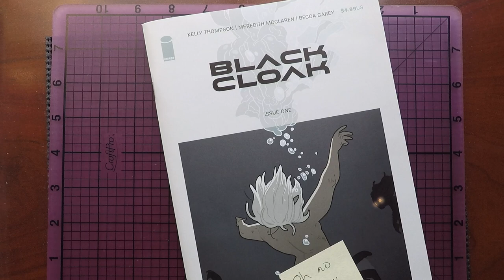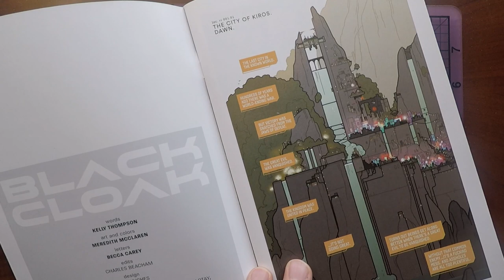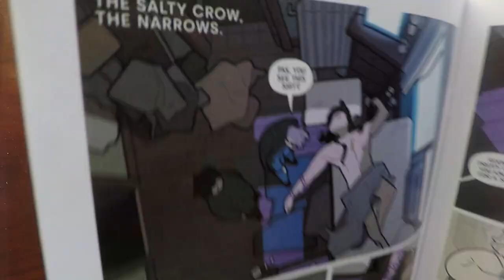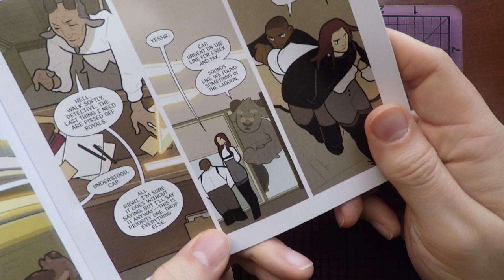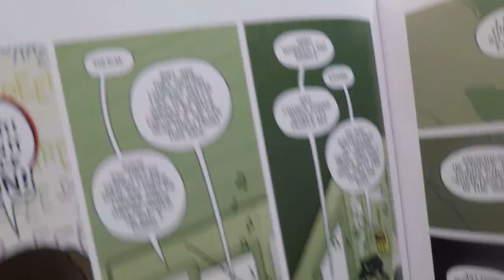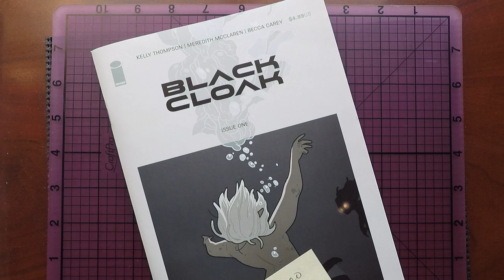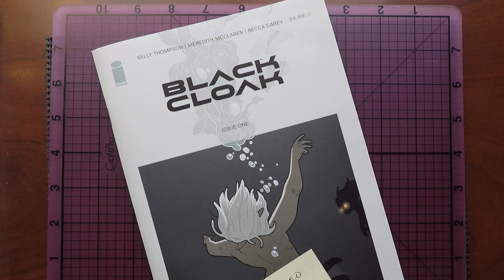Black Cloak #1 - Comichat with Elizibar